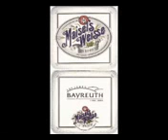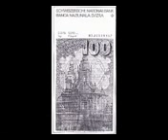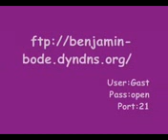Bilder und Illuminaten Germany shash sadu shastu shash